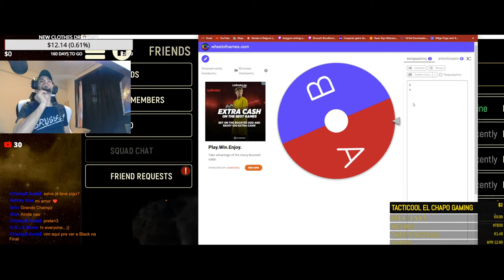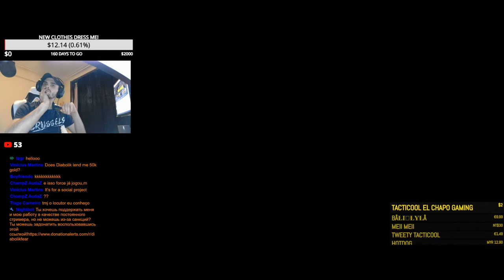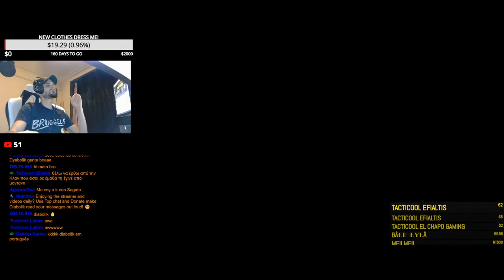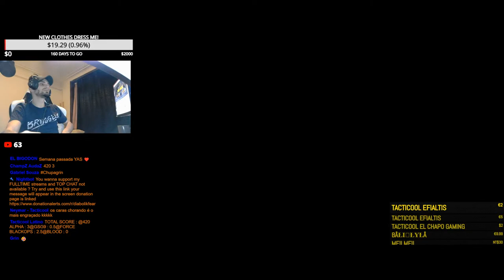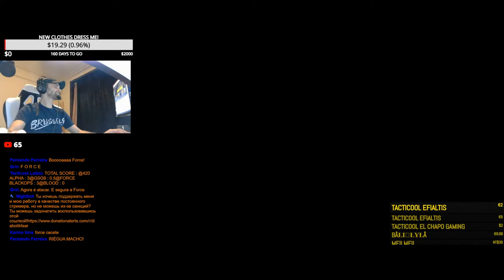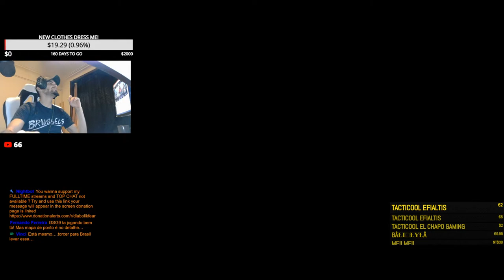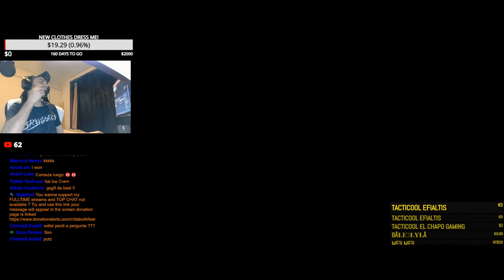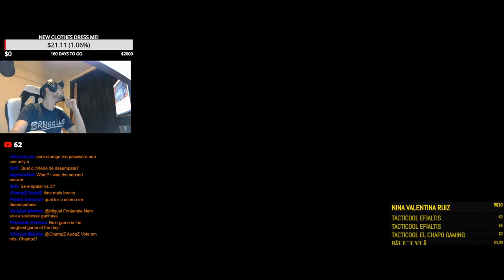PHOENIX ARENA #6 LATIN POWER STAGE 2 GROUP E 🔴LIVE